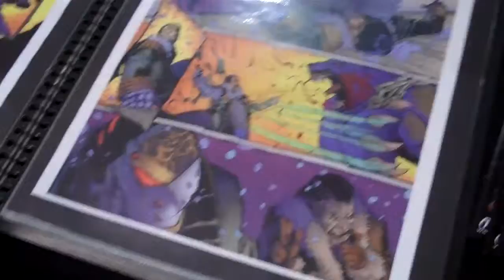Scott Milam and Kenneth Loh Arcana Comics' Killing Machine SDCC 2010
Recorded on July 22, 2010 using a Flip Video camcorder. Scott and Kenneth at the Arcana Comics' booth SDCC 2010 talking about Killing Machine.